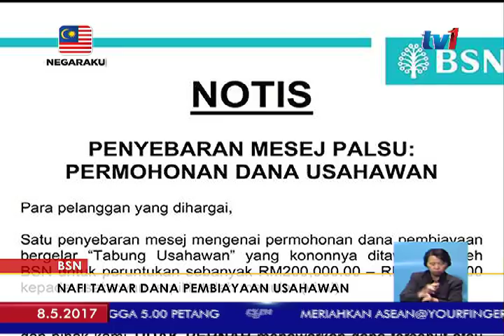BSN – NAFI TAWAR DANA PEMBIAYAAN USAHAWAN [8 MEI 2017]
Bank Simpanan Nasional (BSN) menafikan ada menyediakan peruntukan berjumlah 200 ribu hingga 400 ribu ringgit  kepada usahawan terpilih melalui Tabung Usahawan.